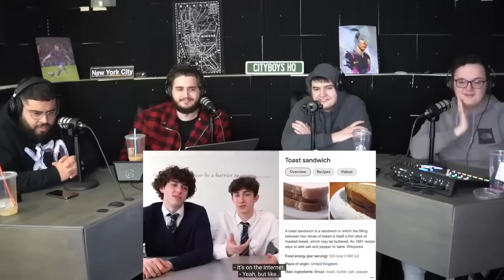Americans React to British Highschoolers seeing British MEMES!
British Highschoolers reacting to British Memes!